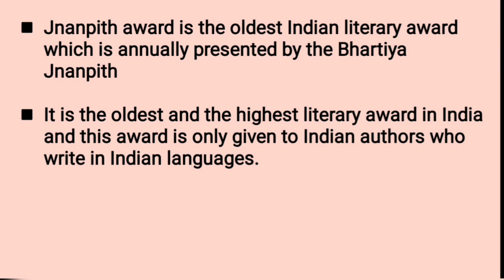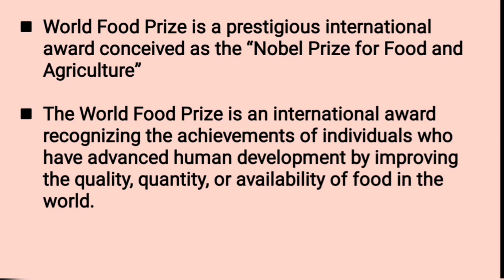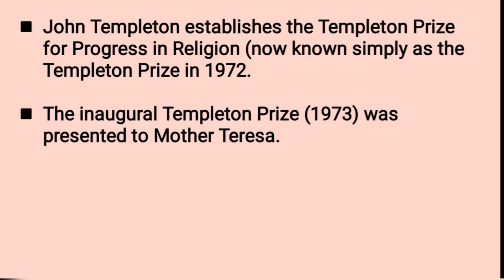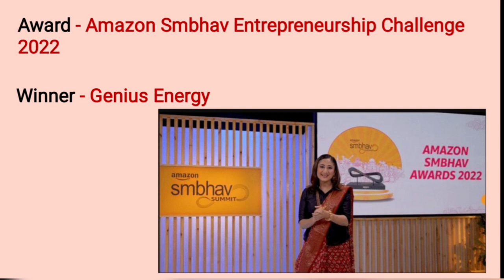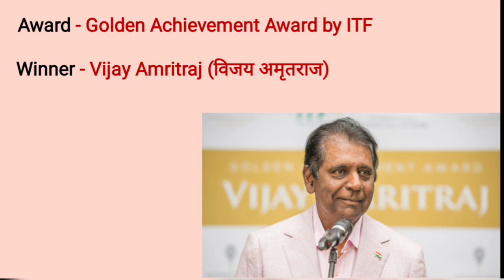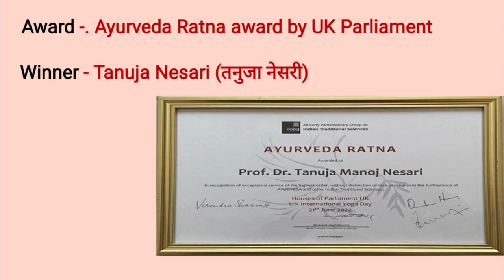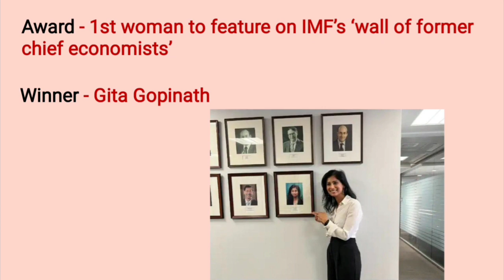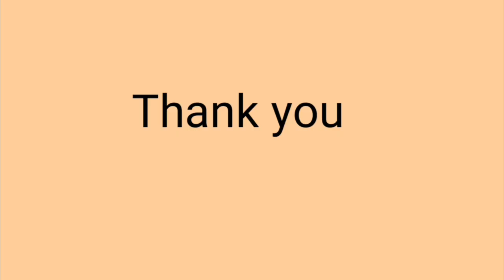Awards and Honours 2022 (पुरस्कार और सम्मान 2022 ) Learn with Memory Tricks